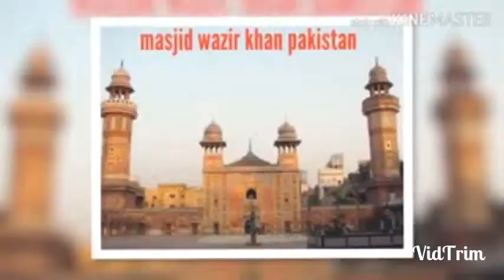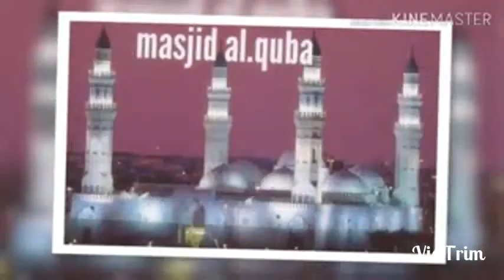Merdunya, suara Adzan ,UAS , & berikut, Masjid termegah ,di dunia.